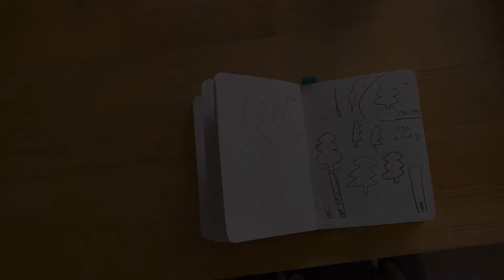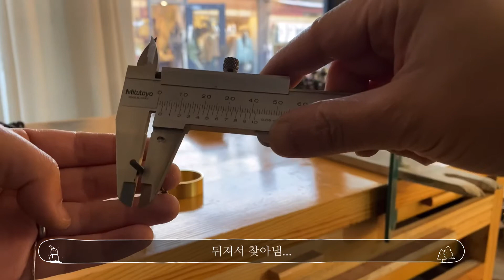크리스마스 티라이트 홀더 만들기 #10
수업문의는 아래 연락처로 문의주세요 :)